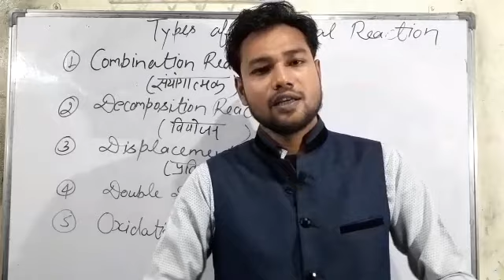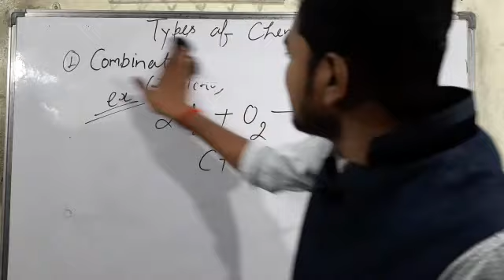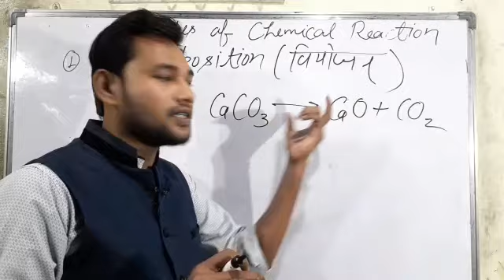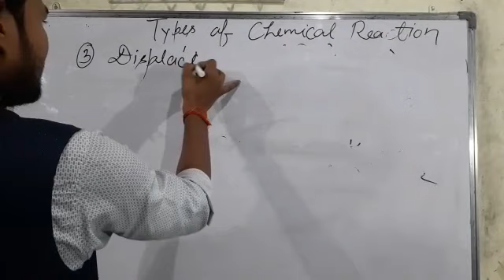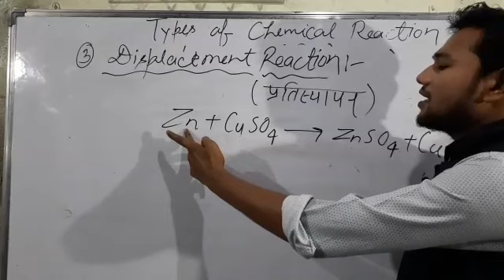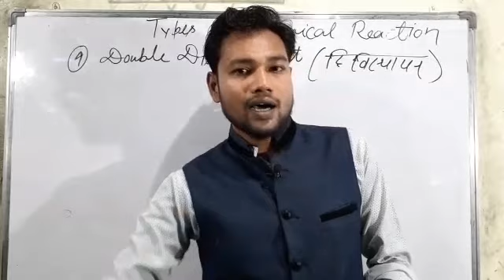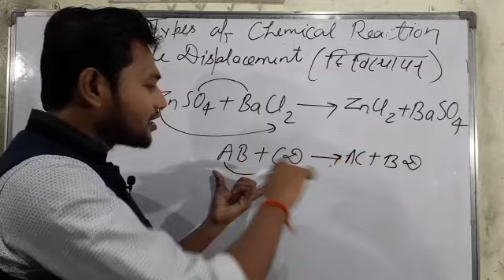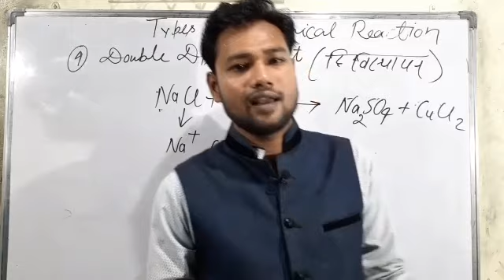Chemistry class 10 chapter 1 part 4 | combination,decomposition,displacement Reactions - jeetu sir